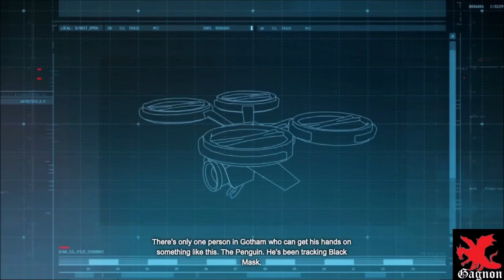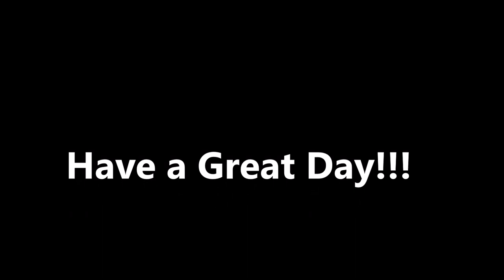In a Jam: I play Arkham Origins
After Black Mask attacks Blackgate Prison and Batman beats Killer Croc, Batman returns to the Batcave to plan his next move.

The Arkham Series is probably the best-made batman game series I know of.   Though Arkham Origins wasn't the first Arkham game released, it is chronologically first and I enjoyed it a lot.